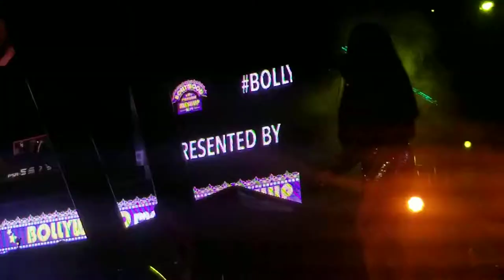Nikhita Gandhi Concert in Toronto with R&B UNITED BAND(3)